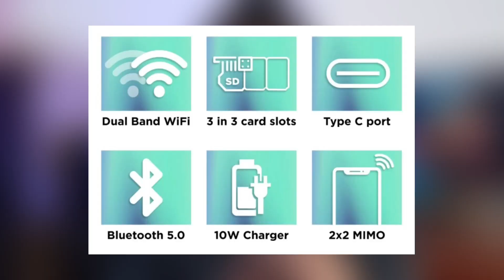Moto E13 Only Rs.8999/- Flipkart Big Bachat Sale !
Moto e13 Smartphone Specifications & Details

Motorola e13
Moto e13 Flipkart
moto e13 unboxing
Moto e13 Price
Moto E13 Review
Moto e13 India
Motorola E13 Hindi
Stock Android under 10000